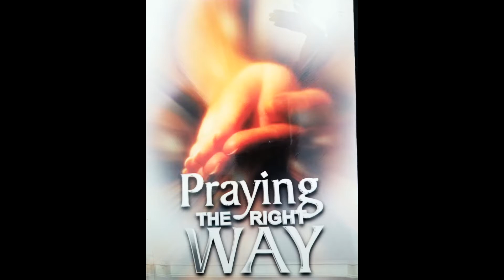praying the right way lesson 1The right perspective of prayer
Here I post Pastor Chris Rhapsody of Realties devotion everyday  and some chapters from his books and scripture readings to inspire and encourage people in whatever situation that they are facing and to enlighten with true knowledge of his word.
There is an encouraging  prayer at the end of each devotion and a prayer to accept Jesus Christ as your Lord and Savior. You must believe with faith in your hearts and not by feelings or emotions. Our Heavenly father loves us so much that he sent his only begotten son to be the ultimate sacrifice for the whole world that we might be saved. (John 3:16-18) God rosed him up on the third day and he is alive today on the right hand side of the father with all power and victory in his hand. For it is God's will that no man shall perish but have everlasting life. Jesus is coming back real soon so i hope you make the right decision to receive Jesus Christ before he returns. (the rapture).🙏

Book from Pastor Chris Oyakhilome
2Chronicles 7:14 Luke 5:12,13 Philippians 2:13 John 16:24 Exodus32:7-14
Deuteronomy 29:29 2Kings 20:1,2,4-7